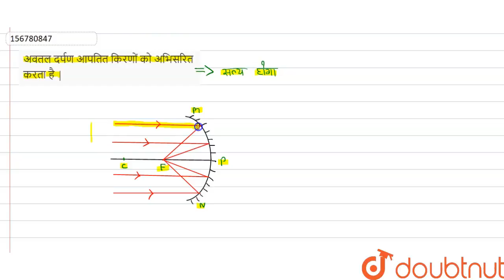अवतल दर्पण आपतित किरणों को अभिसरित करता है| 12 | किरण प्रकाशिकी एवं प्रकाशिक यन्त्र | PHYSIC...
अवतल दर्पण आपतित किरणों को अभिसरित करता है |
Class: 12
Subject: PHYSICS
Chapter: किरण प्रकाशिकी एवं प्रकाशिक यन्त्र
Board:Madhya Pradesh Board

👉 Have Any Query? Ask Us.